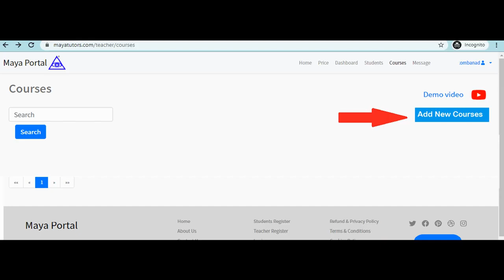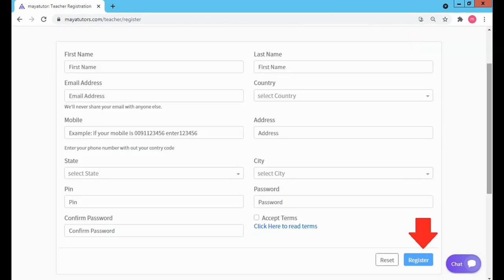MAYA TUTORS , Best Online Teaching Platform in Cordillera